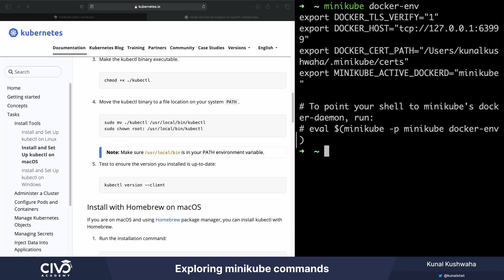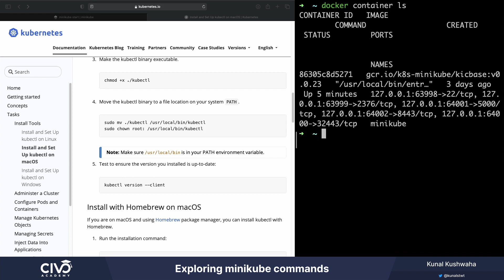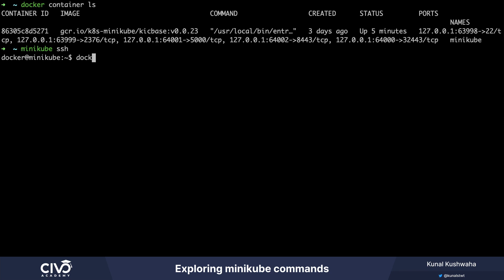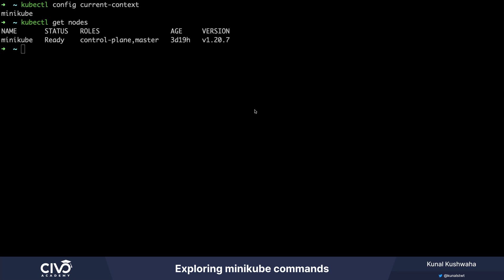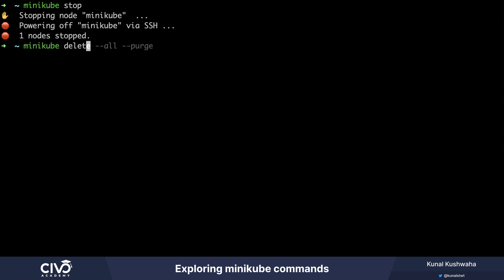Exploring Minikube Commands - Civo Academy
Learn how to install Kubernetes, the services & tools to use and how to create a local cluster on your system using Minikube.